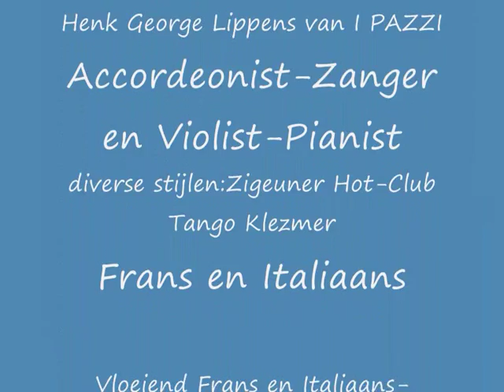Frans Chanson Franse Chansons Accordeonist Accordeon Zanger Zang Troubadour George Lippens youtube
De èchte Franse en Parijse Sfeer door Accordeonist-Zanger Henk George Lippens !  Vloeiend Franssprekend ! Frans Chanson | Accordeon | Troubadour | Zang | youtube video.

Kijk op of bel: 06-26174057